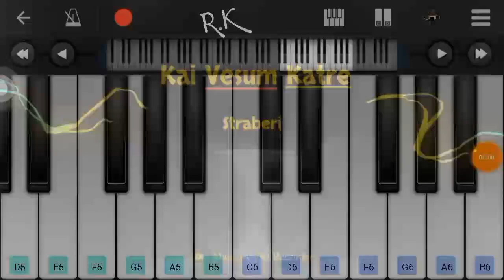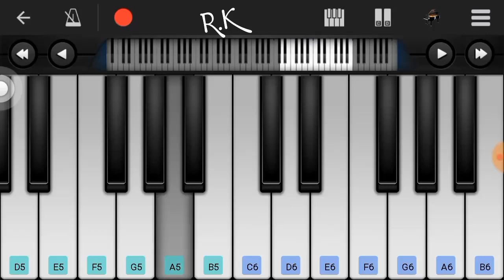Kaiveesum Kaatre - Strawberry Song piano | Mobile Piano Tutorial | Keyboard 🎹